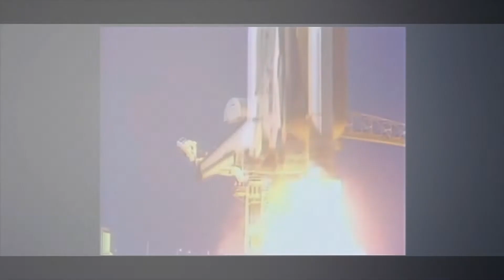We Dream of Space Book Report